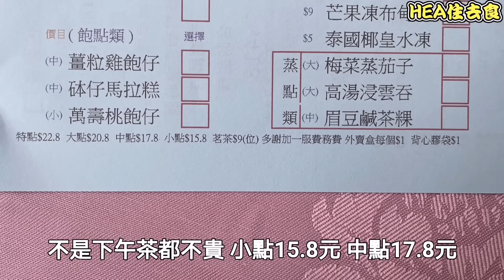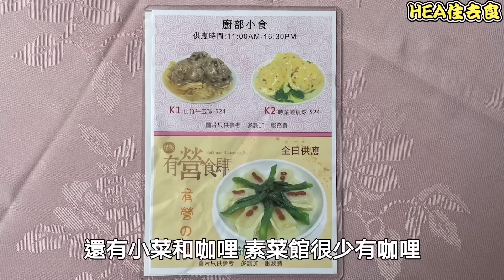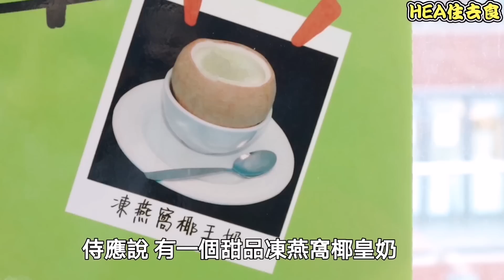[HEA住去食] 全素食點心酒樓 | 下午茶$15.8大中小點 | 星期一至日都有 | 觀自在素食 | Vegan Dim Sum Restaurant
今天來到一家很特別的酒樓食點心。這酒樓的點心專為素食人士而設。下午茶時間大中小點只是$15.8。

觀自在素食 Bodhisattva Vegetarian Restaurant
旺角旺角道33號凱途發展大廈2樓
2/F,Bright Way Tower,33 mong kok road, Mong Kok